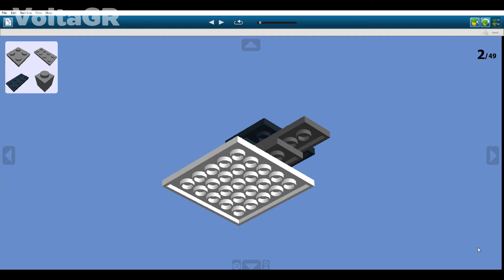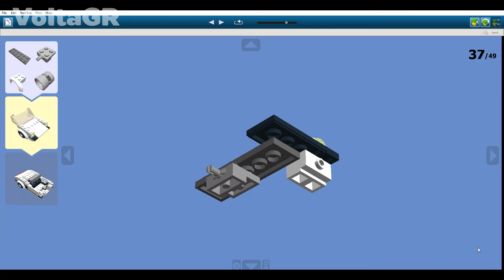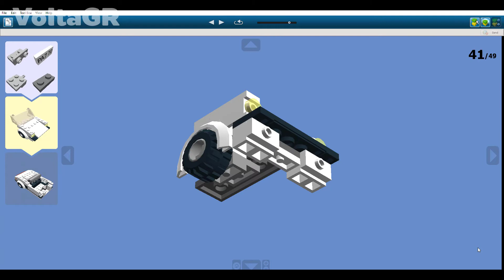LEGO MOC Porsche 911 Speedster Turbolook Openable Doors with LEGO Digital Designer instruction